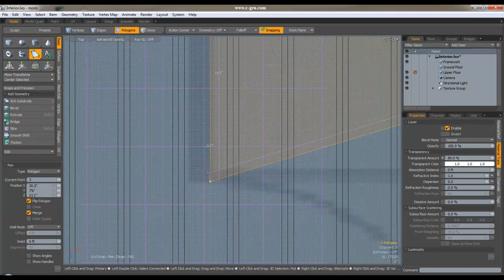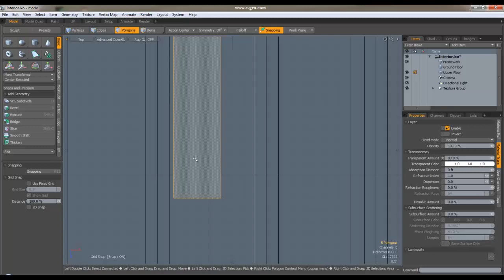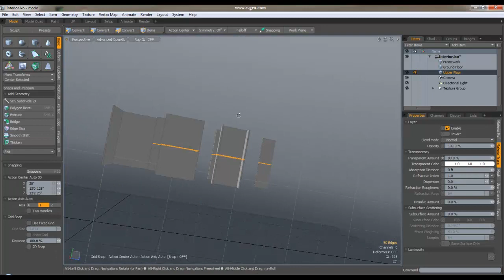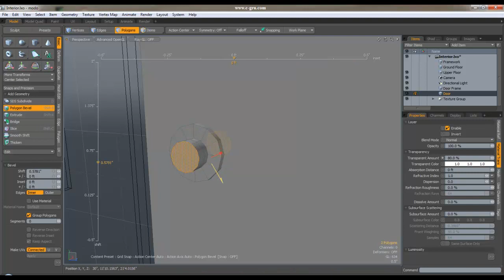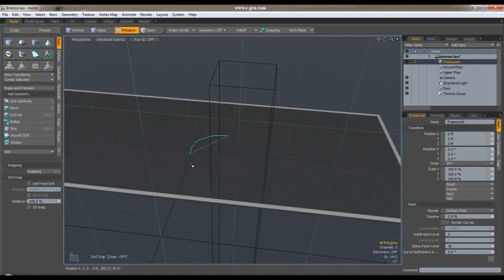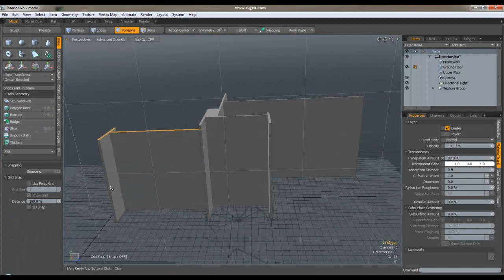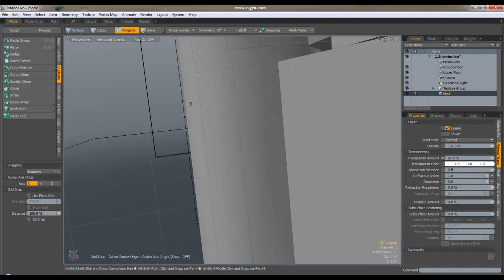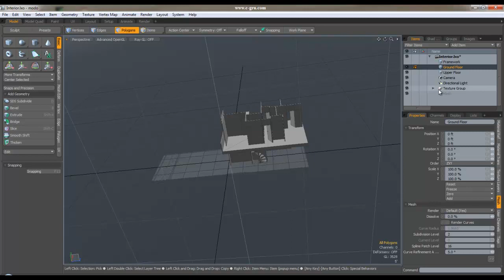modo Tutorials Speedup: Architectural Modeling - Interior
ตัวอย่างการขึ้นอาคารด้วยโปรแกรม modo ตอนที่ 2 - การสร้างงานภายใน สามารถดาวน์โหลดตัวเต็มพร้อมคำบรรยายได้ที่ ในหัวข้อ modo Tutorials